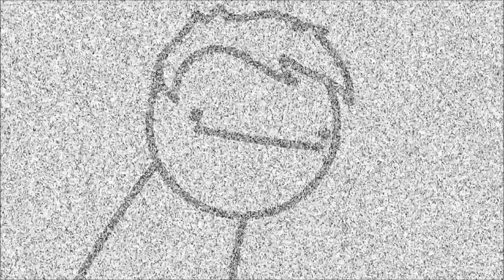ASDF Movie [Part 1,2,3,4,5] Dubbing PL - [#39]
Animacje z serii ASDF zrobił TomSka, udostępnił je na youtube i szybko zyskały popularność. Pierwsza z tych części ukazała się 18 sierpnia 2008 roku aż do szóstej części, która pojawiła się 9 lutego 2013. Ubaw po pachy ; ) Oczywiście wszelkie prawa autorskie idą do Thomas'a. Enjoy! : D

Filmiki z całego świata już na moim kanale, zapraszam.